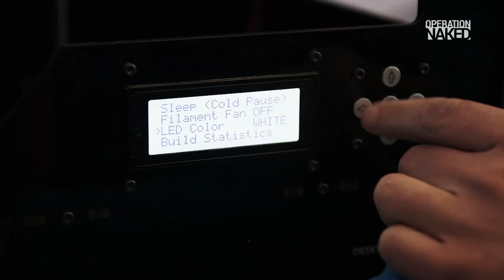Neulich im Elektrischen Reporter...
Teaser OperationNaked - Michelle Spark kann sich keine Gesichter merken. Mit Hilfe einer neuartigen Datenbrille will sie ihr Defizit ausgleichen und löst dabei eine Katastrophe aus. Was wäre, wenn diese Datenbrille an jeder Ecke zu kaufen wäre, mit der alle alles über alle erfahren können? Mockumentary von Mario Sixtus. Am 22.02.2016 um 23:55 Uhr im ZDF.